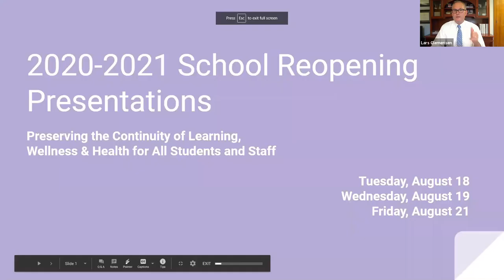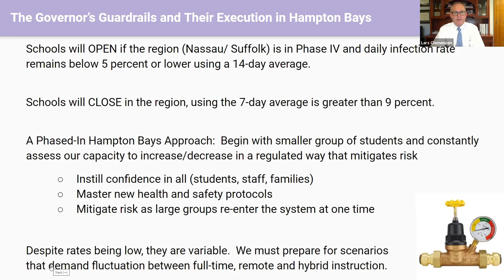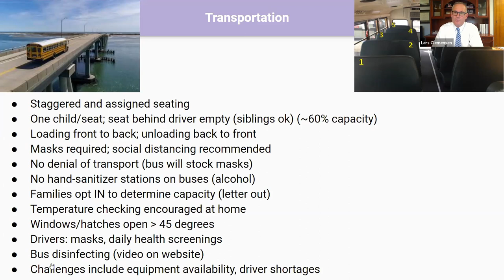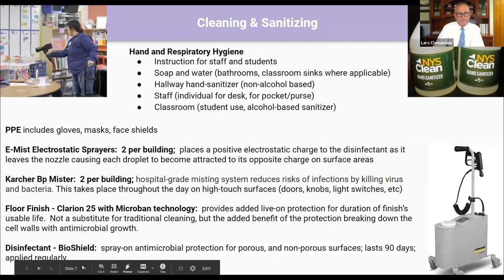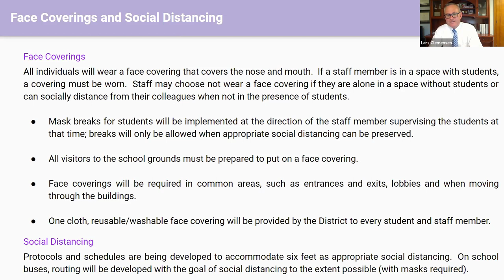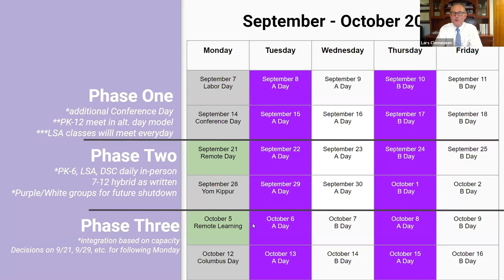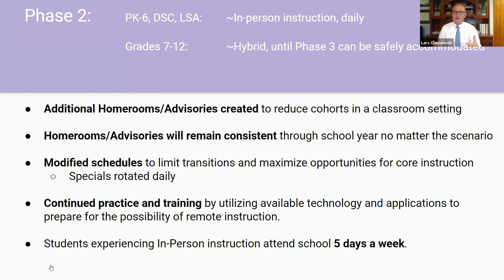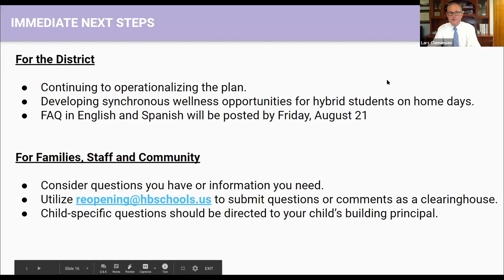Reopening Community Meeting - Hampton Bays Schools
Online Meeting from August 19, 2020